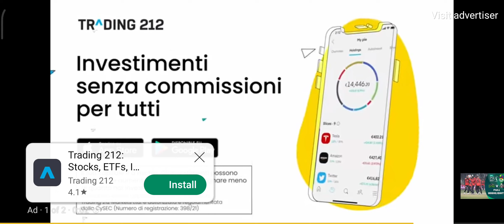PSL#2023 match highlights part 1